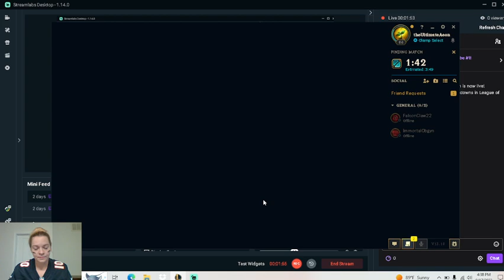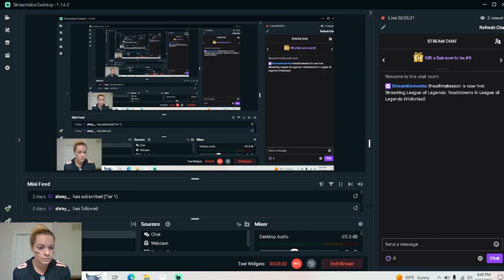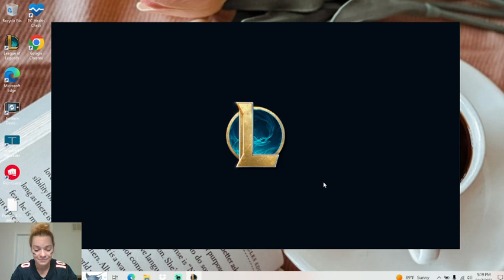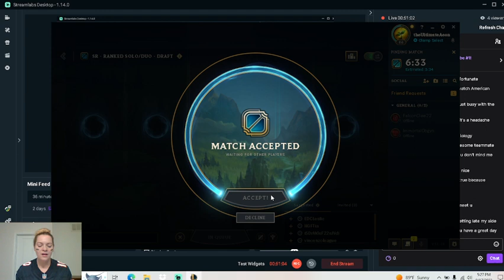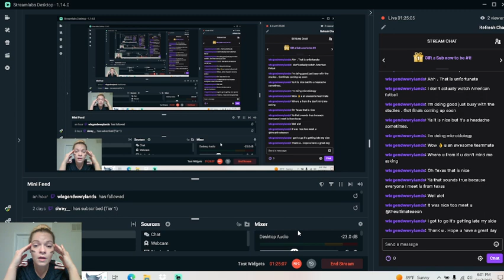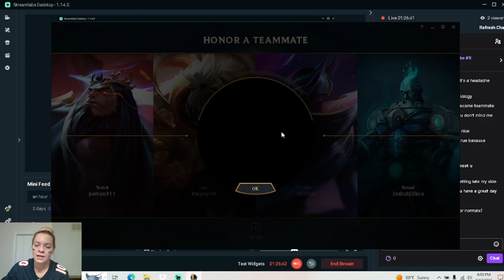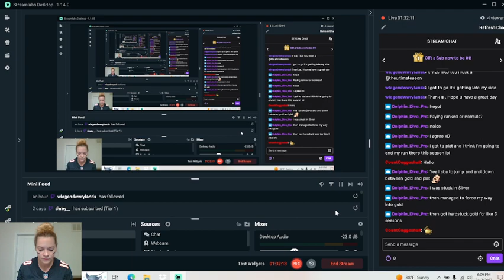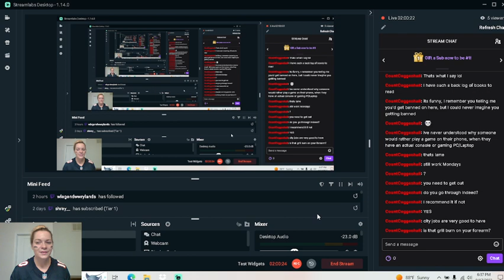Touchdowns in League of Legends (Victories!)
Won 2 out of 3 games. Didn’t spin the random wheel today. It’s football Sunday so tried to dress up as according. Slight headache all day so wasn’t as happy as normal, but hopefully it’ll pass. Had some nice chat with a past coworker.